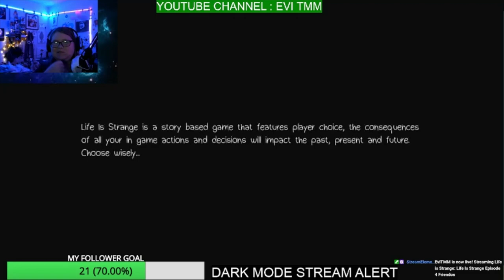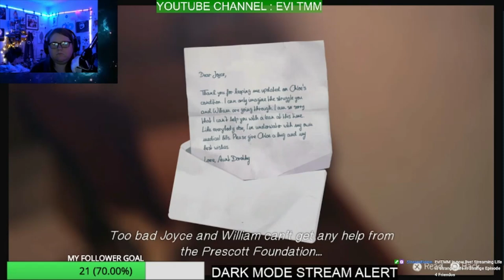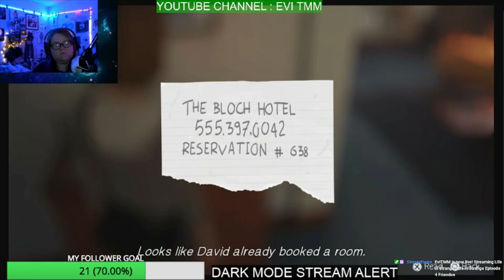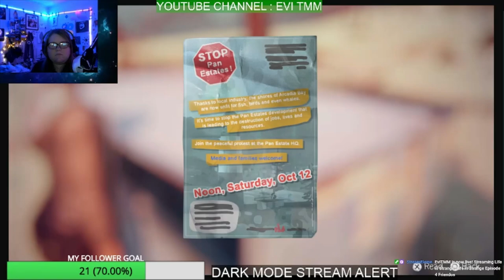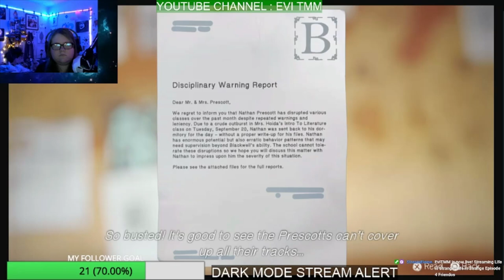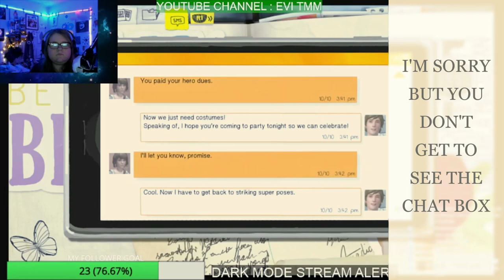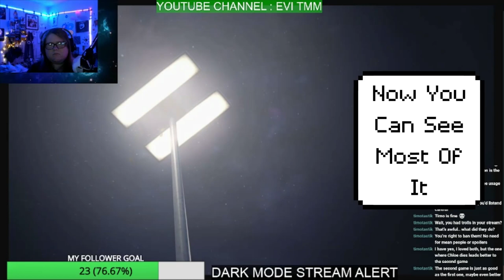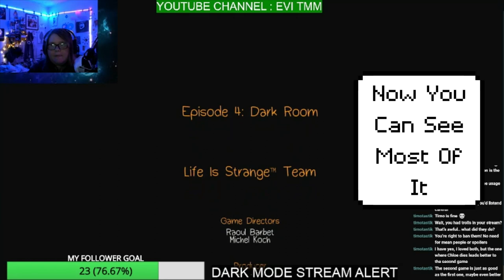In the Dark Room | Life Is Strange Ep 4 Dark Room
*SPOILERS*

This was a DARKMODE stream you have been warned
In this video I play Life is Strange Episode 4 Dark Room.